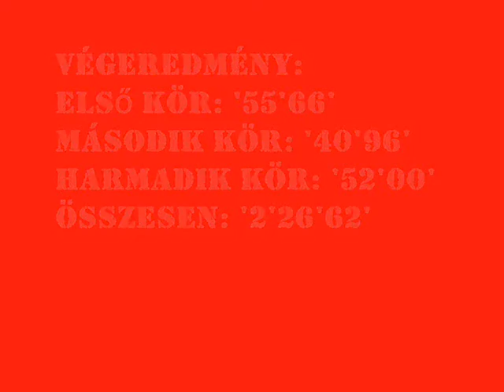Tomb Raider 3- Repülő Patch (Második rész)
Itt a folytatás.
Zenék ebben a részben:
Sonic the Hedgehog(2006)Soundtracks- Wave Ocean~The Inlet~
Mario Kart soundtracks- Circuit
Super Smash Bros. Melee Soundtracks- Menu music 1